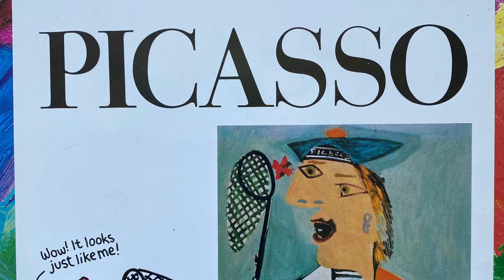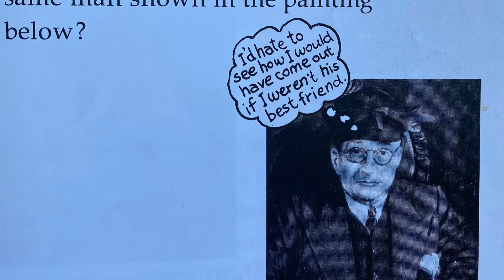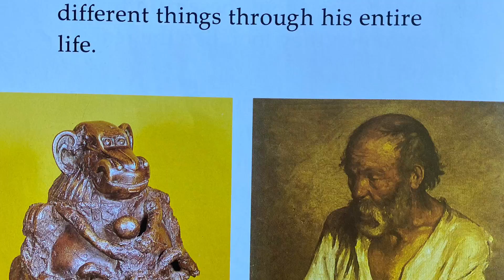Picasso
A biography of one of Spain’s most famous and influential artists of the 20th century